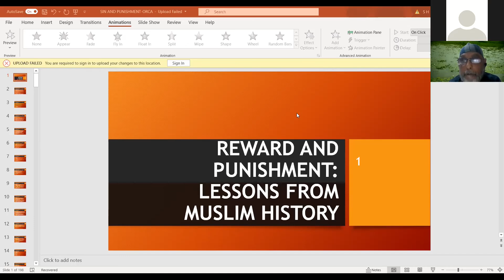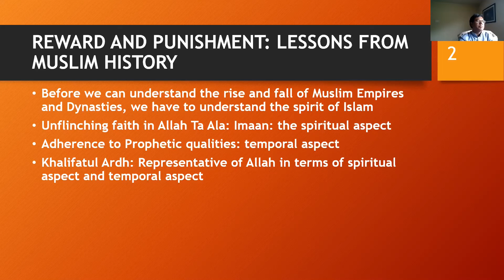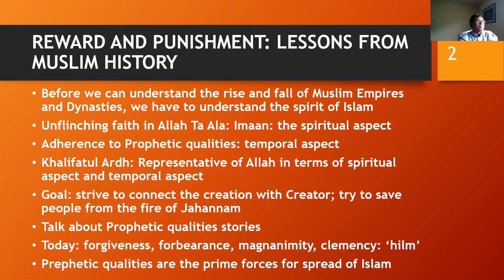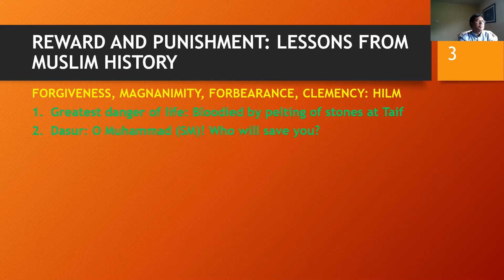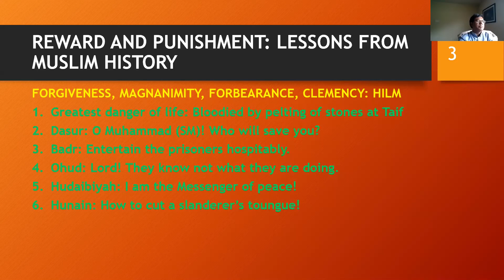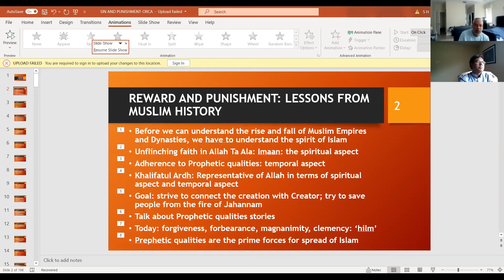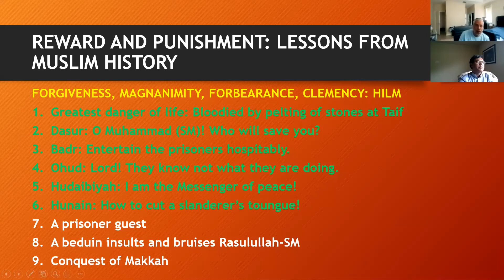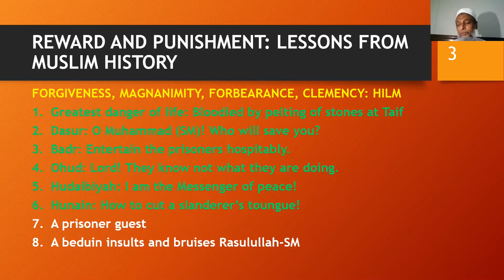REWARD AND PUNISHMENT: LESSONS FROM MUSLIM HISTORY—4.July 18,2021